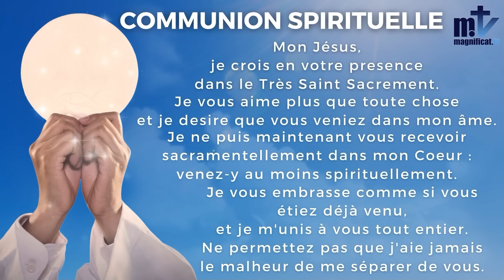Sainte Messe du Jour | Lundi, 1ère Semaine de l'Avent | 02-12-2024 | P. Modeste SÉLOUKOU BÉDIÉ, FM